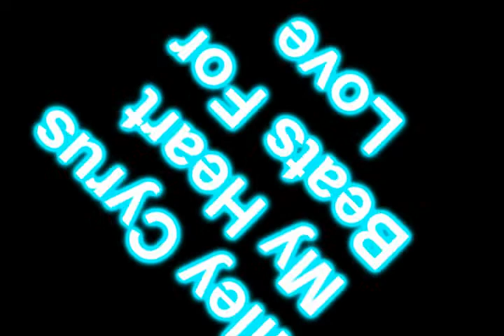Miley Cyrus- My Heart Beats For Love LIVE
tittle says it all in the vid i should have said live and good quality not but.

I've been traveling on a lonely street
Got lost in the shadows
Fell hard in the battle
The choirs and the suffering
I walked through the darkness
Left broken and heartless

I'm calling out, can you hear my voice?
I'm gonna follow you through all the noise
Ooh whoa
You know there's nothing that I wouldn't do
So shine your light as I reach for you

My heart beats for love
It's the sound that I hear, tells me not to give up
It breathes in my chest and
It runs through my blood

Whoa ooh oh oh oh yeah

And I've been told at least a thousand times
It's not worth the struggle, the hurt or the trouble
I keep running up to these front lights
No I won't surrender
I'll wait here forever

Standing here with my head held high
Oh can't you see that it's worth the fight?

I'm not to cross this battle field
I'm screaming out, can you hear me now?
I'm holding on, I stand my ground

Whoa ooh oh oh yeah